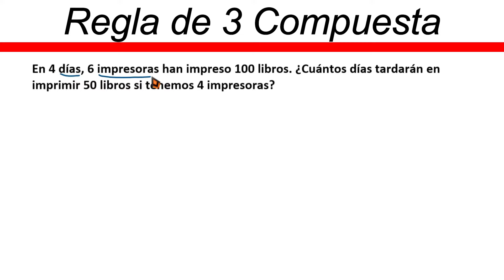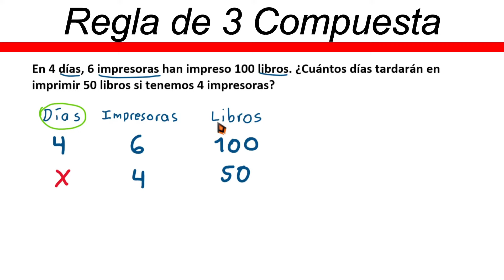✅👉 Regla de Tres Compuesta Inversa y Directa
🛑👉 En este vídeo te explico de forma muy fácil y rápida como resolver una regla de tres compuesta inversa y directa.

regla de tres compuesta inversa y directa ejercicios resueltos
regla de tres compuesta inversa y directa problemas
problemas de regla de tres compuesta inversa y directa